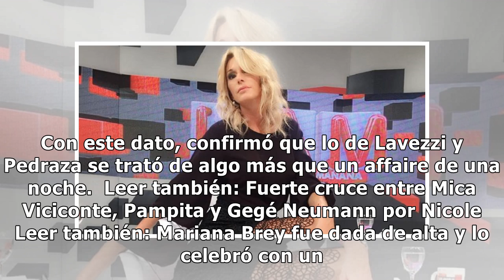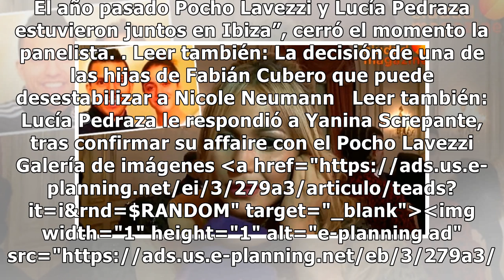Yanina Latorre asegura que el romance del Pocho Lavezzi y Lucía Pedraza comenzó cuando estaban en...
Yanina Latorre asegura que el romance del Pocho Lavezzi y Lucía Pedraza comenzó cuando estaban en pareja